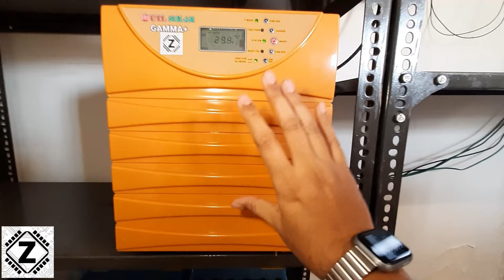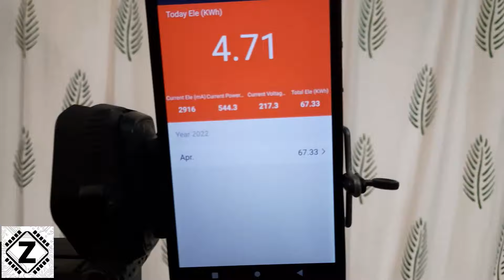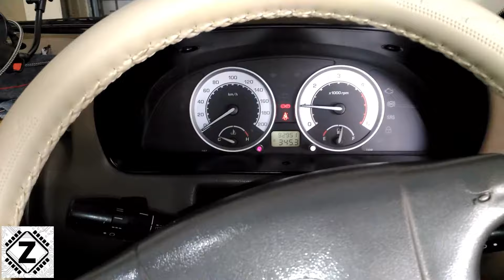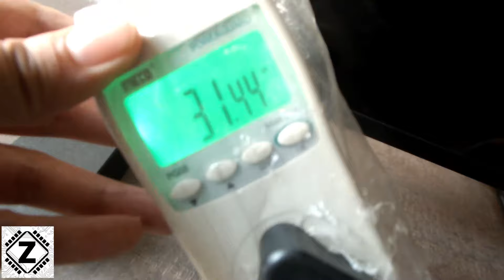Run HEAVY LOAD for Free on Solar Without Expensive Battery! | DOST setup UTL Gamma 3350 PART 1 Hindi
Off grid Solar PCU often requires Huge & Expensive Tubular Battery bank, But there is a way to Run heavy duty home appliances using Cheap & Small car batteries. I call it the DOST setup!

Sigma 313A Clamp meter With Inrush

Chapters Hindi
00:00 Run heavy duty Home appliances for FREE from Solar
00:56 Setup Tour
02:01 Why Automotive Car batteries?
05:02 Who Should Install DOST setup. Pros & Cons
06:30 Why not go Batteryless? Battery works as Capacitor.

Solar Energy QnA EP7 About DOST System ,Battery Sizing, DOD, 60 Cell vs 72 Cell Panels(Hindi & Eng)